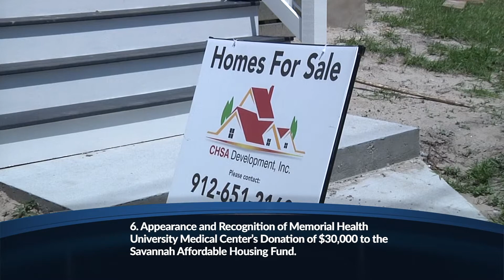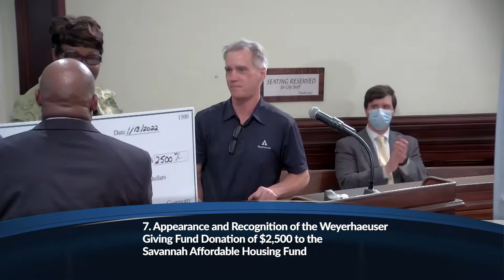City Council Meeting recap for the first meeting of 2022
Check out our City Council Recap which includes major funds for affordable housing, major purchase for Savannah Fire and a very special presentation for one of our former mayors.